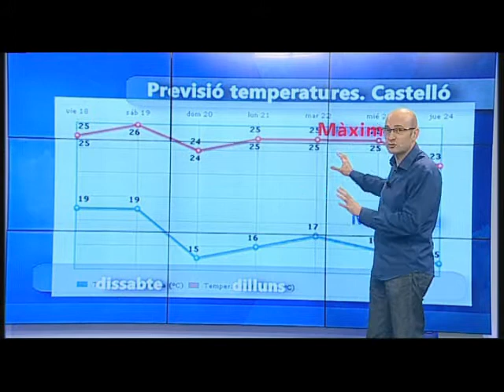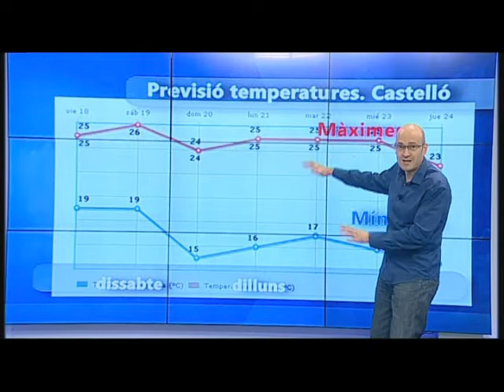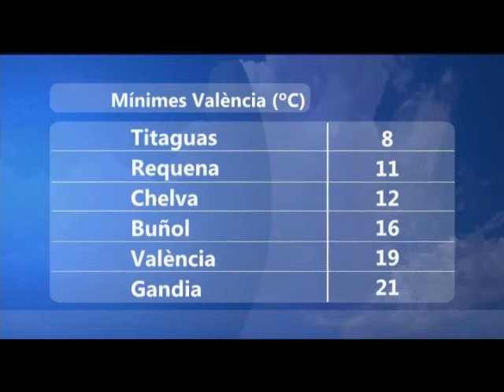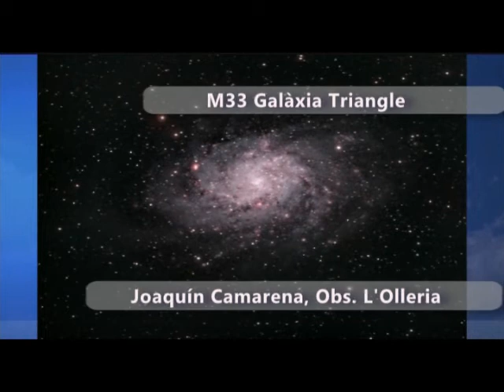oratge migdia 18 setembre 2015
Previsió per l'últim cap de setmana de l'estiu.
Sol diumenge.
Sol dissabte de vesprada, núvols baixos dissabte de matí, amb algun plugim cap al litoral d'Alacant i litoral sud de València.